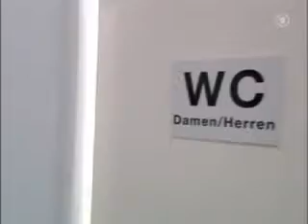Der Spiegel Trick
wie die allle leuten verarschen